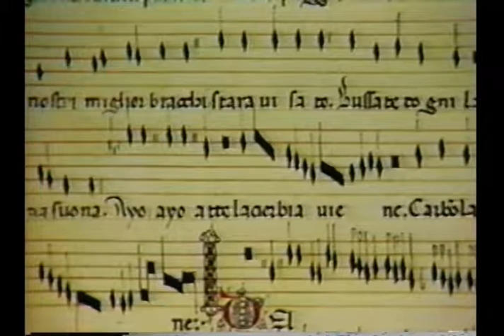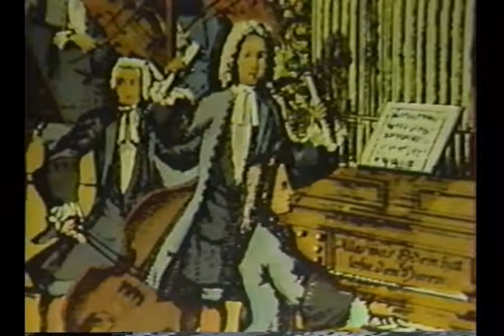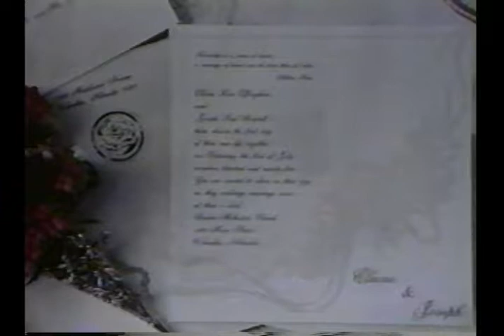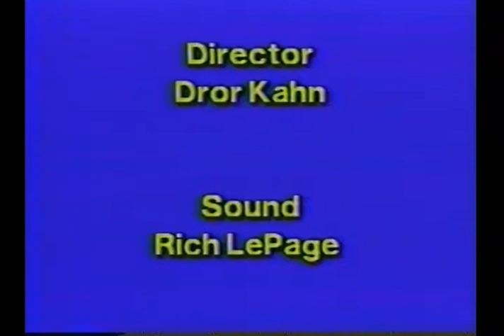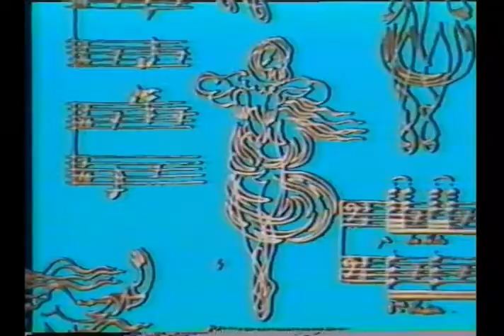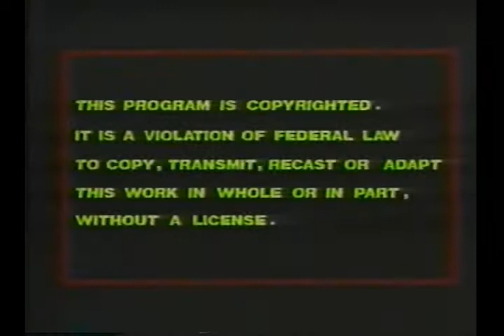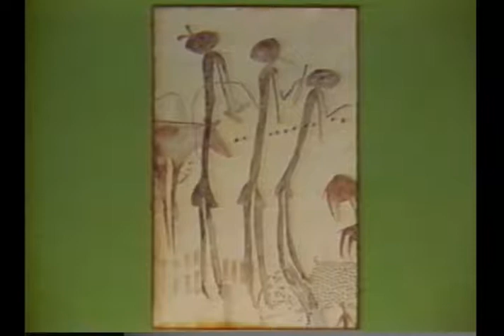Music is Everywhere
1. Hearing Music Everywhere        21:00
2. Music's Many Meanings             22:00
3. Music Throughout the World     21:00